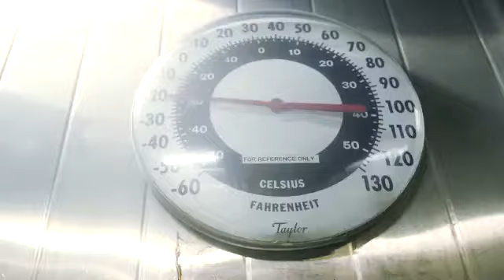Can a Composite Polymer Hood Take a Beating? | Ask Papé Machinery.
Don't try this with a metal hood.

The John Deere Compact Utility Tractor Hoods are designed for the harsh, extreme environments they are intended to be used in. They're tough and durable. How tough? See what happens when you drop an 8.8 lb (4 kg) Shot Put on one of our composite hoods in – 20 F. (- 28.89 C) temperatures.

Find the perfect model compact utility tractor for you — protected by the Papé 10 Year Warranty — at your nearest Papé Machinery Ag and Turf store!

About Papé Machinery:
At Papé Machinery we know you move from farm to field and everywhere in between. Our equipment lineup includes compact tractors, riding lawn mowers, zero-turn mowers, Gator utility vehicles, attachments, implements, and large agricultural equipment. We provide equipment rentals, parts, and service as well.  Whether you're a farmer, a landscaping business, or a homeowner, our team is dedicated to keeping you at maximum uptime.

Video Credit:  John Deere